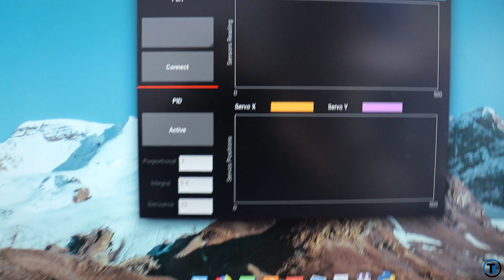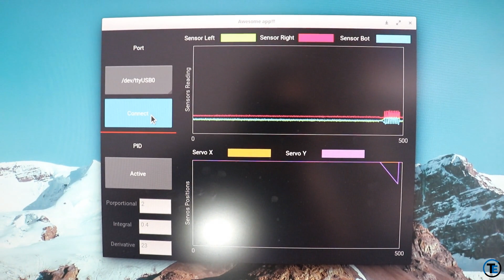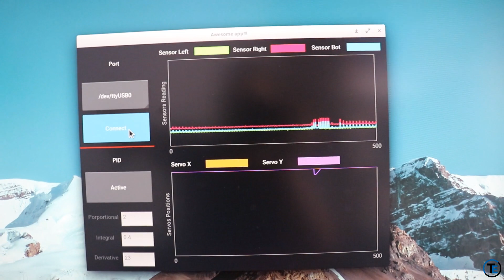Proyecto Enseñanza Electrónica ¿Me das tu opinión?